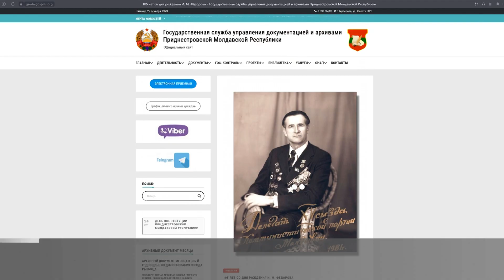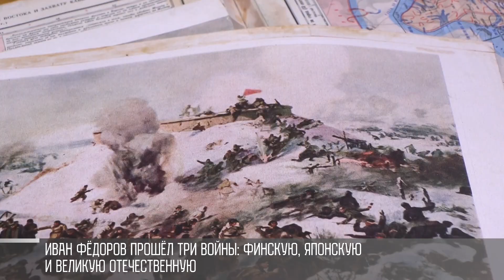«Книга Памяти» – к 105-летию краеведа Фёдорова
«Книга Памяти». В ней – имена и фамилии 125 погибших во время Великой Отечественной. Всех похоронили в братской могиле в Терновке. В своё время ветеран войны, защитник Приднестровья Иван Фёдоров восстановил историческую справедливость.